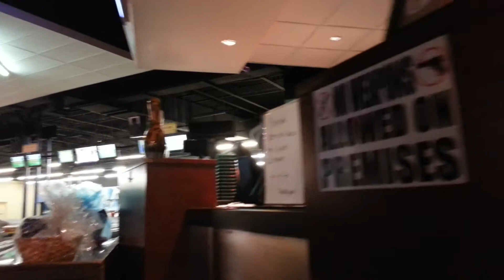Stars & Strikes Dallas, Ga